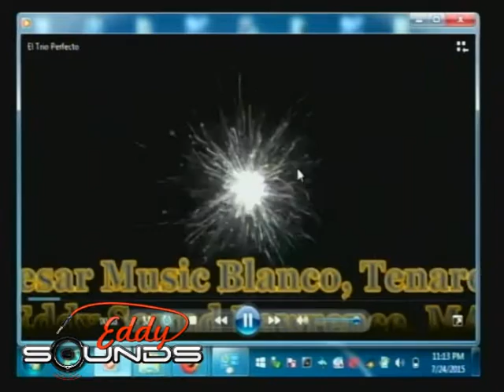Ismael Calcano(Eddy Sonido)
Ismael Calcano En Blanco Arriba(Eddy Sonido)